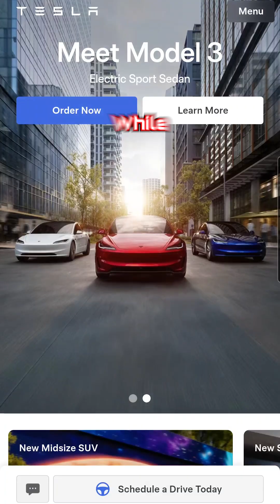Affordable Tesla Model Y & 3 Under $40K with Grok AI! 🚗⚡️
🚗 Tesla's new Model Y & Model 3 Standard variants are here, starting at just $39,990 and $36,990! With 321 miles of range (516 kilometers), FSD capability, Tesla App controls, and integrated Grok AI, these affordable EVs redefine value without sacrificing Tesla’s signature style. Discover how Tesla is making electric driving accessible to all! ⚡️